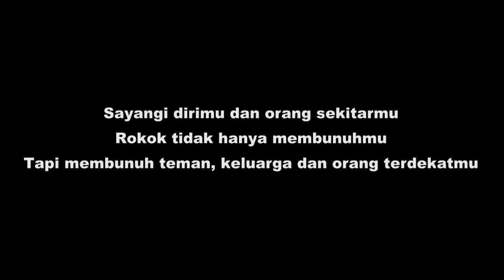Film Pendek - Kau Menghancurkan Mimpiku Teman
Rasman, Danil, Robin, Ujuk, Boy, Ari, Ridho